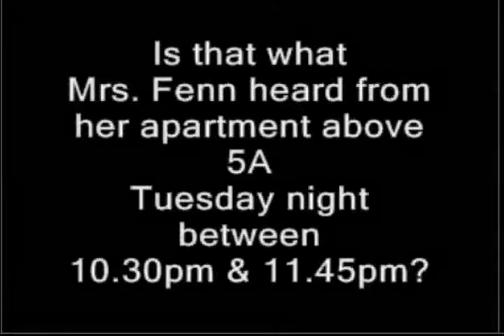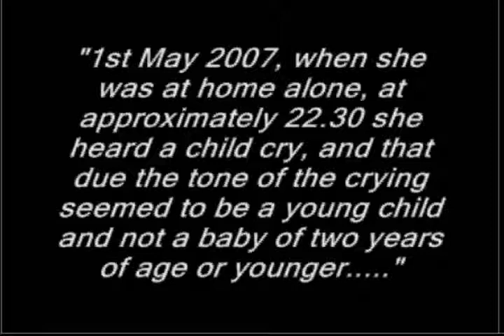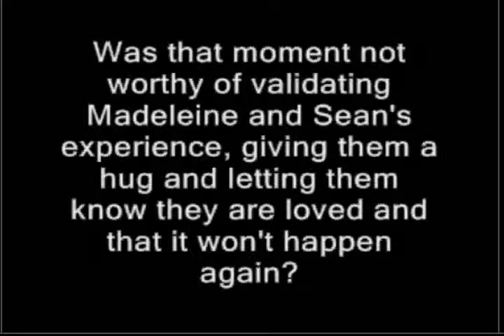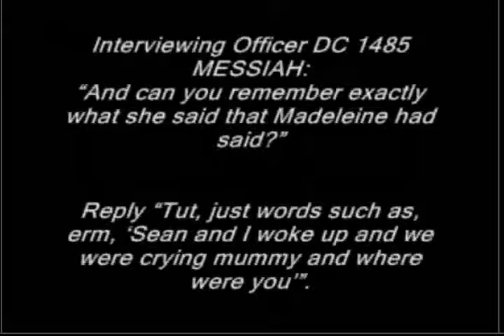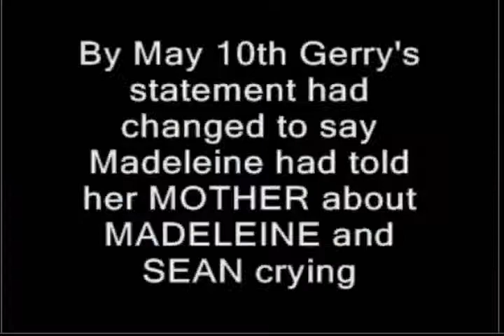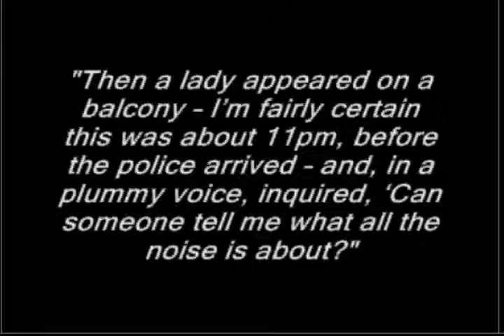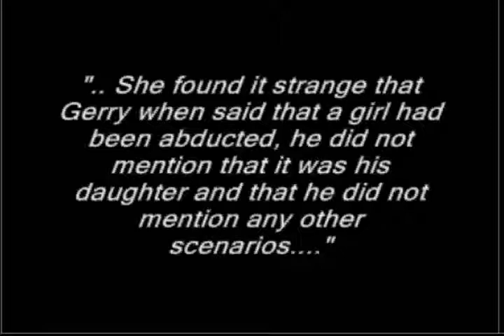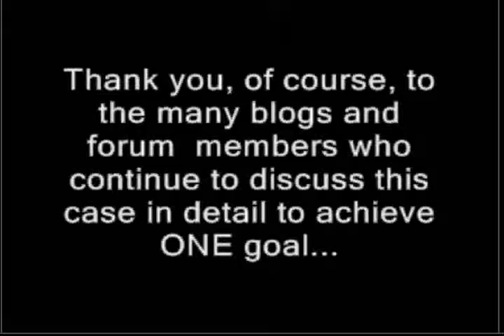Discrepancies Who was crying Tuesday night Madeleine